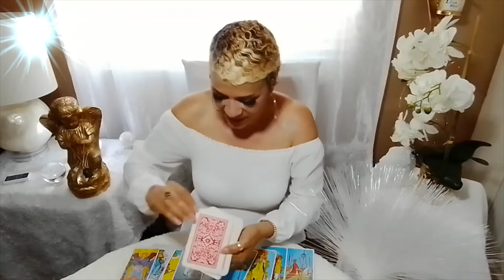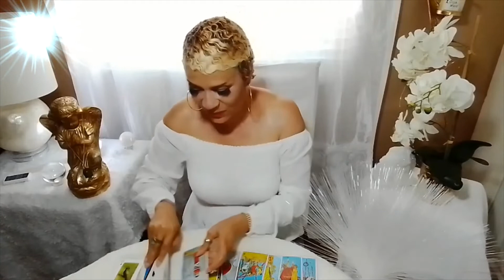Daily Angels Message / July 8, 2020 / Someone's feelings are Hurt! Really They are!!!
Welcome  everyone to your daily message for June 8, 2020.. Enjoy your blessings and may our guides and angels surround you with love and light.

15 min reading for $25.00
30 min reading for $40.00
1 hour reading for $70.00